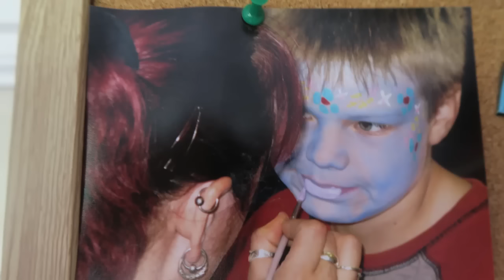How to Help Your Transgender Teen | Gender Non-Conforming 🌟 Hannah Phillips Real 🌟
Hey Peeps, today I talk about Gender Non-Conforming teens in this episode How to Help Your Transgender Teen. I talk about my personal signs and general information to help parents to support their child.

FAQ'S:

- What year are you in? I'm in in year 11 - but I attend college
- Where are you from? I'm from the South of England
- What camera do you use to film? I use the Cannon G7X, Panasonic HC-V160EB-K, iPhone 5 and iPad mini 2
- What editor do you use? I use Windows Movie Maker and Adobe Premier Elements 14
I love you peeps so much! I love creating videos and it would mean so much to me if you give a thumbs up to this video, as well as letting me know in the comments if you enjoyed it :) Show me that you like my videos by SUBSCRIBING to my channel and interacting with me on my other social media sites that I listed above!